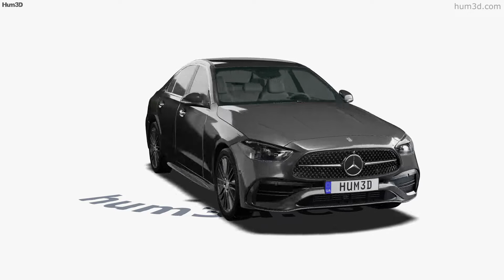Mercedes-Benz C-class L AMG-line 2024 3D model by 3DModels.org